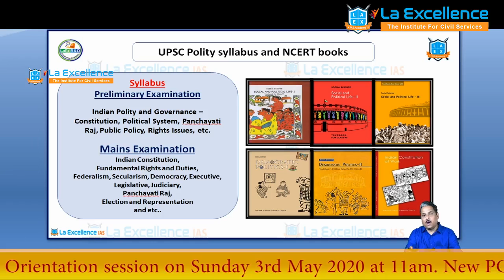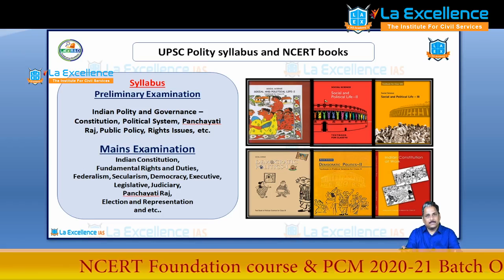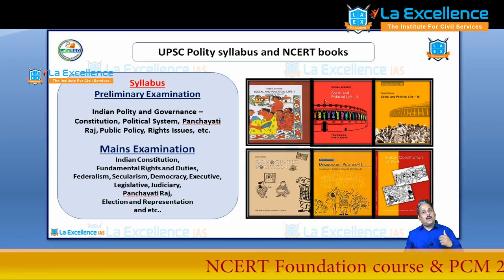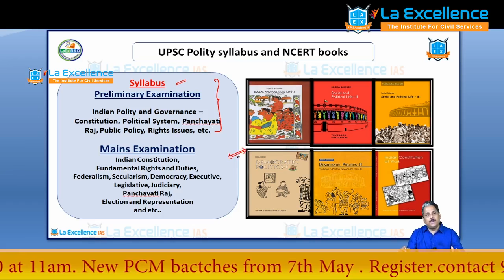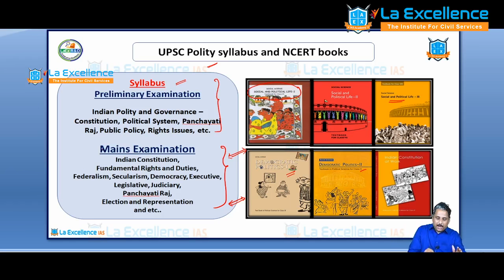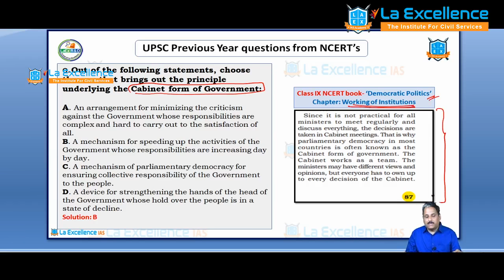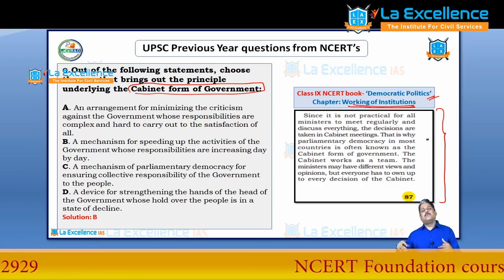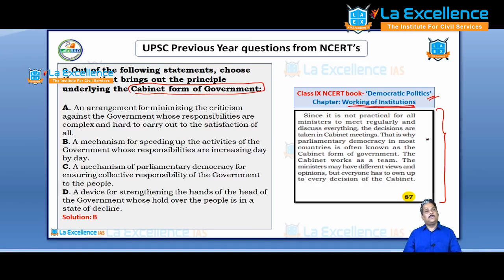Importance of NCERT’s for IAS/IPS Examination- by Dr.Ram Babu Sir || La Excellence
Why to read NCERTs?

NCERT Booklist:
Art and Culture:
1. An Introduction to Indian Art 1 (NCERT Class 11th)
HISTORY:
1. 6th – 12th NCERTs on History (Old /New) (Compulsory)
2. Post Independent History- Politics in India Since Independence (NCERT 12th)
Indian Society:
1. Introducing Sociology & Understanding Society (Class 11th)
2. Indian Society & Social Change and Development in India (Class 12th)
Geography:
1. NCERT Geography – 6th to 12th class
Polity NCERT Booklist:
1. Social & Political Life (NCERT class 6th to 8th)
2. Democratic Politics (NCERT 9th &10th)
3. Indian Constitution at Work (NCERT class 11th)
4. Political Science I and 2(NCERT class 11th& 12th)
International Relations:
1. Contemporary World Politics (Political Science NCERT class12th )
Economy -Socio-Economic Development:
NCERT’s-9th-12th
1. Economics (Class 9th)
2. Understanding Economic Development (Class 10th)
3. Indian Economic Development (Class 11th)
4. Introductory Macro Economics (Class 12th)
Environment & Ecology
1. 11th class NCERT-Physical Geography-Last 2 Chapters
2. 12th Class NCERT Biology – Last 4 Chapters
Science and Technology
1. 6th to 10th Class Science NCERTs

Address:
La Excellence IAS
1st floor, #1-10-223/s,